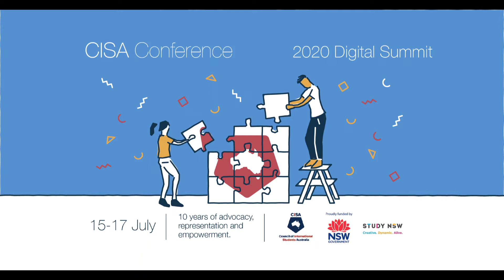DAY 1 | SESSION 4 - Pathway Towards your Career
CISA DIGITAL SUMMIT 2020 - DAY 1

Session Description - Pathway Towards your Career
A talk by Domi Johnson (CISA), Beau Leese (Practera), Brendon Lutwyche (The University of Queensland) and Dinkar Sigdel (Student Job Australia).

Hear from those working to support international students find meaningful employment post-study. Join us to discuss ways you can enhance your employability prospects, and consider what careers of the future might look like. It is a competitive marketplace, but international students bring a raft of unique and positive experiences for employers and workplaces, use this to your advantage as you learn to navigate the job market.

The CISA National Conference 2020 Digital Summit is proudly funded by Study NSW and organised by Insider Guides.